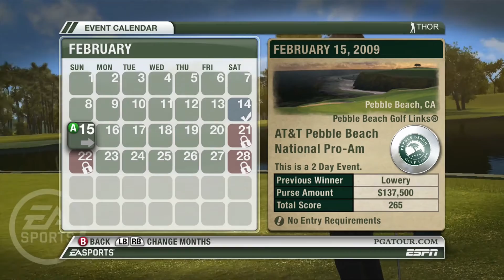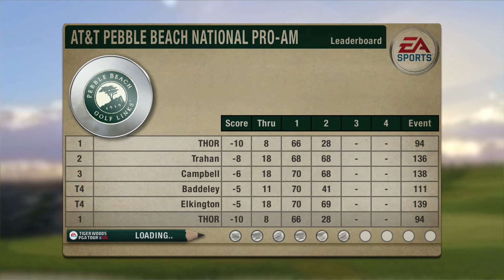Let's Play Tiger Woods PGA Tour 09 "Pebble Beach Tag 2 Front 9" [XBox360 Gameplay,Deutsch,HD]